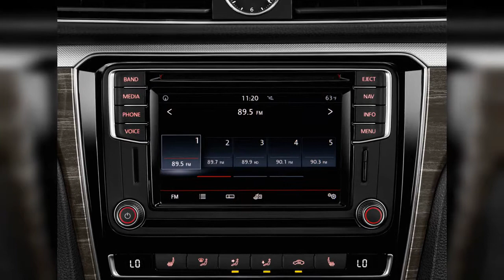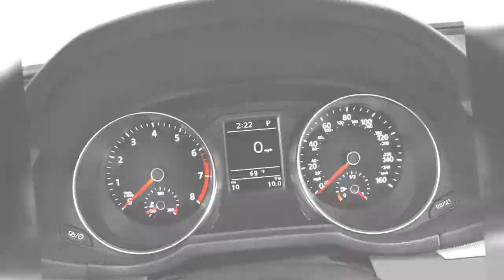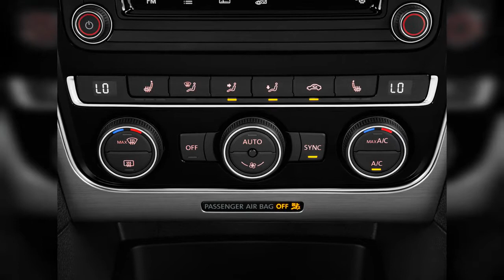2019 Volkswagen Passat | FULL TOUR | Interior and Exterior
The 2019 Volkswagen Passat is roomy and has a luxurious ride, but rivals have eclipsed it in almost every other way. Find out why the 2019 Volkswagen Passat is rated 6.0 by  experts.
0:00 - Intro
0:00:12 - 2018 Volkswagen Passat GT, 2018 Detroit auto show
0:00:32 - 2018 Volkswagen Passat GT, 2018 Detroit auto show
0:00:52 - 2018 Volkswagen Passat GT, 2018 Detroit auto show
0:01:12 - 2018 Volkswagen Passat GT, 2018 Detroit auto show
0:01:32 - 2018 Volkswagen Passat GT, 2018 Detroit auto show
0:01:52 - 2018 Volkswagen Passat GT, 2018 Detroit auto show
0:02:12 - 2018 Volkswagen Passat GT, 2018 Detroit auto show
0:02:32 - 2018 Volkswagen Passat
0:02:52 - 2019 Volkswagen Passat 2.0T SE R-Line Auto Rear Seats
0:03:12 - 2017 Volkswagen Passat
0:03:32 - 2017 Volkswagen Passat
0:03:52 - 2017 Volkswagen Passat V6 SEL Premium DSG Trunk
0:04:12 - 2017 Volkswagen Passat V6 SEL Premium DSG Engine
0:04:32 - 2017 Volkswagen Passat V6 SEL Premium DSG Steering Wheel
0:04:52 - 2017 Volkswagen Passat V6 SEL Premium DSG Audio System
0:05:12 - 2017 Volkswagen Passat V6 SEL Premium DSG Headlight
0:05:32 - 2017 Volkswagen Passat V6 SEL Premium DSG Door Controls
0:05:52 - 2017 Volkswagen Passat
0:06:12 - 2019 Volkswagen Passat 2.0T SE R-Line Auto Engine
0:06:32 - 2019 Volkswagen Passat 2.0T SE R-Line Auto Instrument Cluster
0:06:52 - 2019 Volkswagen Passat 2.0T SE R-Line Auto Grille
0:07:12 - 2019 Volkswagen Passat 2.0T SE R-Line Auto Tail Light
0:07:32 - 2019 Volkswagen Passat 2.0T SE R-Line Auto Door Handle
0:07:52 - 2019 Volkswagen Passat 2.0T SE R-Line Auto Door Controls
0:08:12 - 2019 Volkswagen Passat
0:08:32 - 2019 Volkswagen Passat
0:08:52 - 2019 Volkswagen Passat